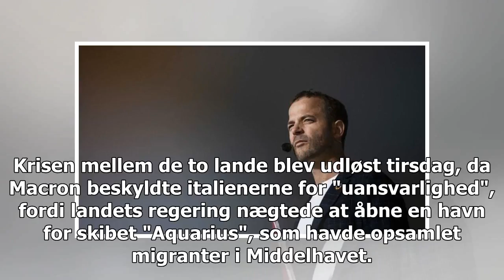Conte og Macron mødes efter kampen om 629 indvandrere om bord